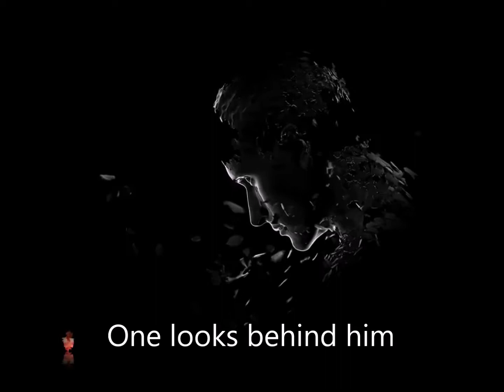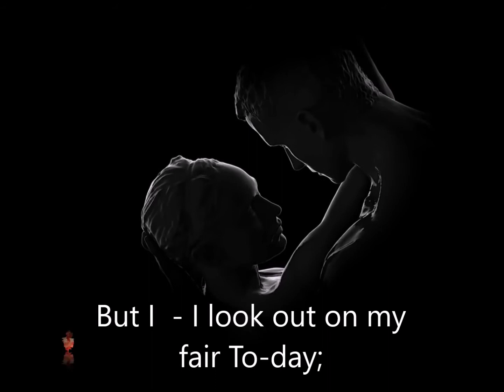At Long Last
At Long Last. A 4/4 march composed by James Machattie.
Played on my redpipes in small pipe mode. Also harmonies on repeated parts. Playing along to a distorted guitar.
also a poem to read whilst listening.
Keep safe and take care.